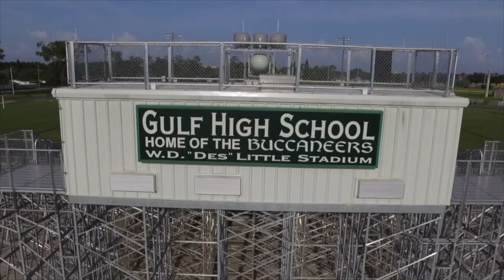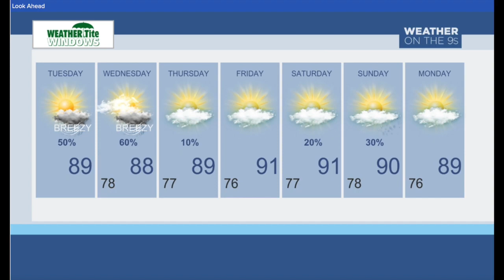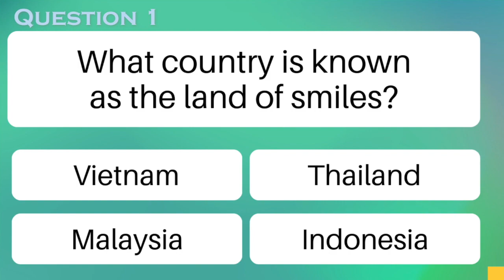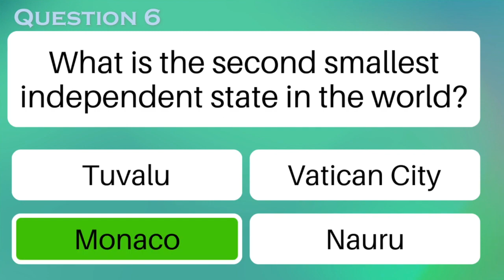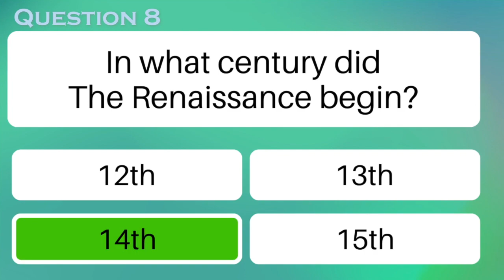GHS Daily News 5_14_24